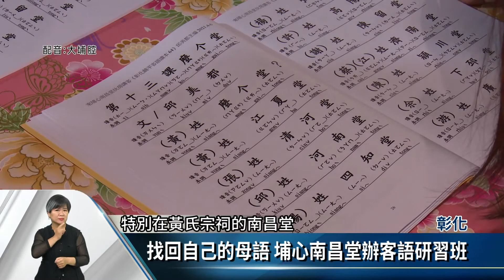找回自己的母語 埔心南昌堂辦客語研習班【客家新聞20210511】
彰化縣是福佬客的大本營，其中埔心鄉就有6成是客籍後裔，為了讓福佬客找回失去已久的母語，埔心鄉公所特別開辦客語研習班，希望藉由客家語的學習，讓他們找回祖先的根源與認同。